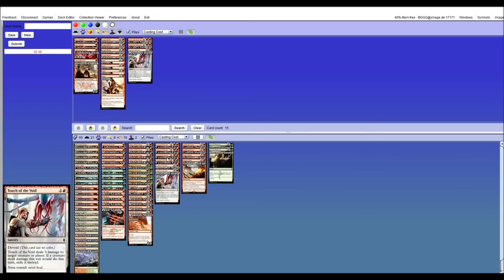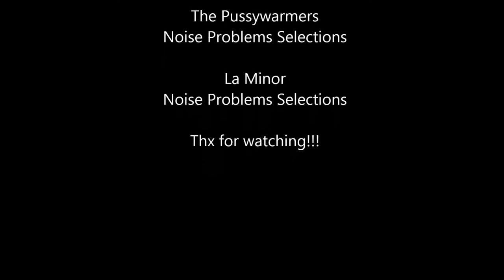Atarka Landfall vs Abzan Aggro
Battle for Zendikar's Standard testing